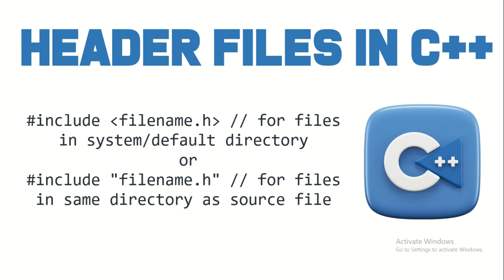Understanding C++ Header Files: A Comprehensive Guide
🌟 Dive into the world of C++ programming with our comprehensive guide on Header Files! 🚀🔍

💡 In this video, we'll demystify the importance and usage of header files in C++. From understanding their role in code organization to creating your own custom headers, you'll gain a solid foundation in this crucial aspect of C++ development.

📝 Join us as we explore preprocessor directives, include guards, and best practices for working with header files. Whether you're a beginner or an experienced coder, this tutorial will sharpen your C++ skills!

👀 Watch the video to master the art of using header files in C++ and improve your coding efficiency. It's an essential topic for anyone venturing into C++ programming!